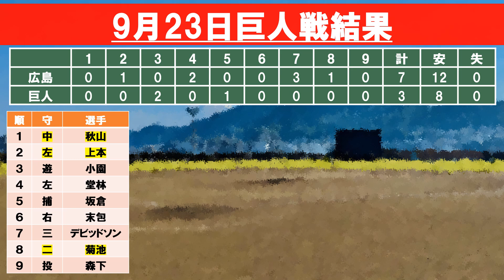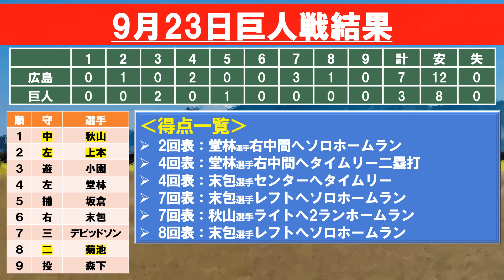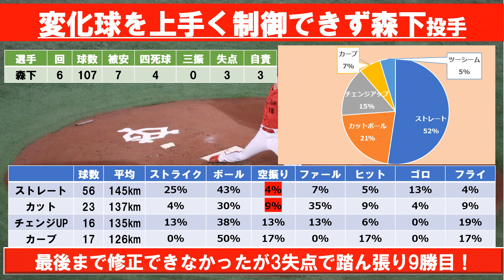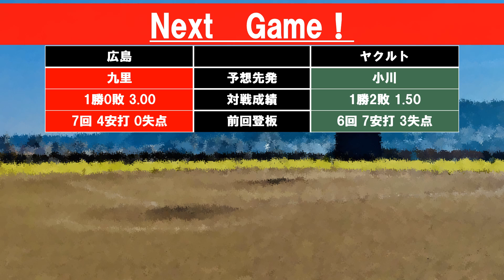【カープ】CS進出へ大きな一勝！堂林選手・末包選手・秋山選手のホームランで勝つ！主力も続々と復帰！【広島東洋カープ】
巨人との今季最終戦を制しCS進出へ向けて大きな1勝となりました！
堂林選手・末包選手・秋山選手に一発が生まれ攻撃陣は良い感じです！
菊池選手・上本選手の存在も大きいですね！
地元でのCS開催へ向けて残り全勝じゃ！

【動画目次】
00:00 オープニング＆目次
00:30 結果まとめ
02:26 野手陣気になるポイント
10:19 先発投手まとめ
12:18 中継ぎまとめ
13:24 次戦の注目ポイント

【効果音】
■OtoLogic様